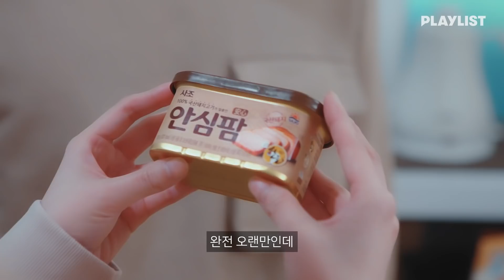(구)2년 차 커플이 동거하는 법 [잘 하고 싶어 X 사조대림] 특별편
02:25 이걸로 안 싸워본 커플들 절대 없을 듯 ㄷㄷㄷ
마지막 왜 눈물 나냐 ㅠㅠㅠㅠㅠㅠㅠㅠㅠ